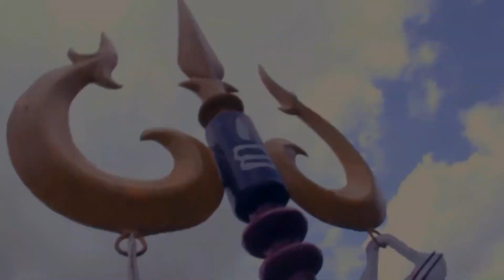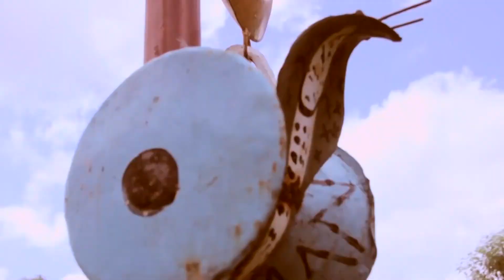ना डमरु वाज/bhole baba na Damru New Treding song#DjManujalgaon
Dj Manu jalgaon...

🔷भोले बाबा ना डमरु वाज 2022New Treding song🔷

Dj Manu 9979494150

🔶ORIJINAL OWANER🔶

🔶Producer...Dj Manu jalgaon...

🔶Present by.

🔶Manu koshti ,Nikhil koshti, bhushan koshti

🔶Dj Manu jalgaon..watsapp...9979494150

 🔶Direction..prem badgujar,Salil  tadvi sir

🔶Actor. Nikhil koshti,

🔶poster..Dhanesh mahajan

🔶Music. ..Sachin more

🔶Singar...sachin more

🔶Recording..Dj Manu jalgaon

⚫Support team. Ajay kedar, ,Rahul kumawat, imran shah , Rahis bhai mhasawad, yusup bhau, Dj aarif tadvi ,Dj akshay chalisgaav, , Dj sandip
नमस्कार मित्रांनो आमच्या चॅनल ला Subscribe करायला विसरु नका या चॅनल वर रोज ची Update Unreleased Song भेटत जाणार नवीन नवीन साँग ची लाईक करा शेअर करा कॉमेंट करायेला विसरु नका...!!!😘😘😘

आपल्या Dj_Manu jalgaon चॅनल वर आपलं स्वागत आहे.
◉ घेऊन आले आहोत आपल्यासाठी खान्देशातील नवनविन धमाकेदार गाणी.
◉ DJ VIDEOS, DJ SONG & VIDEOS आणि आणखी काही नवनविन REMIX SONGS...

All supported team.

 Nilesh sonar,  nikhil koshti,  bhushan koshti,ajay bhau kedar, nilesh dhangar,   salil tadvi sir, mayush patil,  sachin more,  prem badgujar, dhanesh mahajan, nilesh sonar ,shankar sonwane,DJ AARIF ,DJ SANDIP, DJ RAHUL

plz like sher subscribr